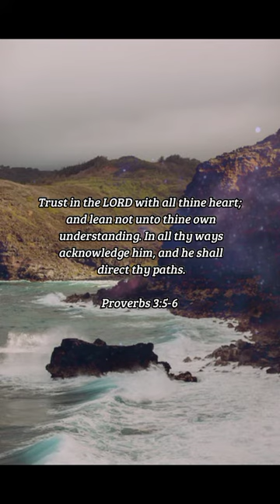BIBLE VERSE OF THE DAY - March 2, 2023 | night prayer | Your Daily Dose of God's Word.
Trust in the LORD with all thine heart; and lean not unto thine own understanding. In all thy ways acknowledge him, and he shall direct thy paths.

Proverbs 3:5-6

INSPIRATION:
This verse echoes the essence of our Christian walk: keep your trust in God and never rely on your own wisdom. Involve Him in all areas of your life and you will never go wrong. When tough times come, you will have confidence because you know God is with you. Our human wisdom can never match up to God's wisdom.

PRAYER:
Dear God, no one can compare to your greatness. There is no one, not a single being, in this universe that can try to stand up to you. I pray that all the earth will come to the knowledge of your greatness, O God, and that we will all come to worship you and give you the praise that is truly due to you. In Jesus' name, I pray. Amen.

us